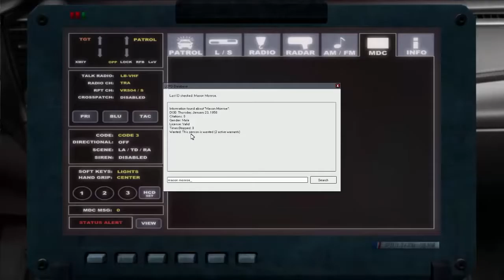LCPD:FR 1.0D | ELS v8 | #107 RAGE & FAILS | GTA V Police Episode